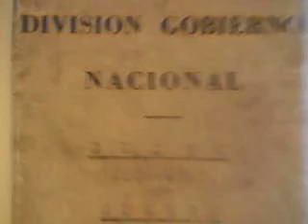archivo general de la nacion - certificado de sanidad naval